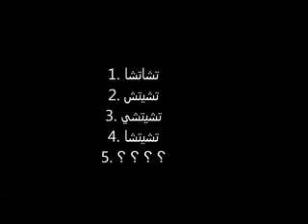لغز سهل مستحيل حدا ما يعرفو !